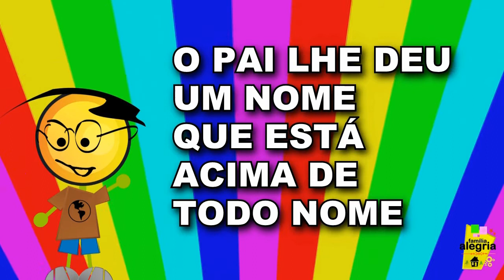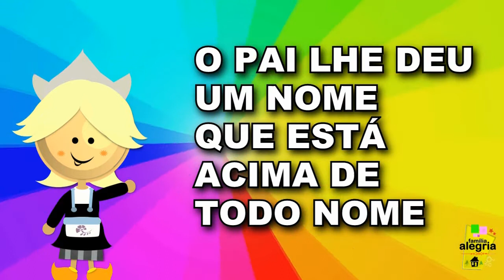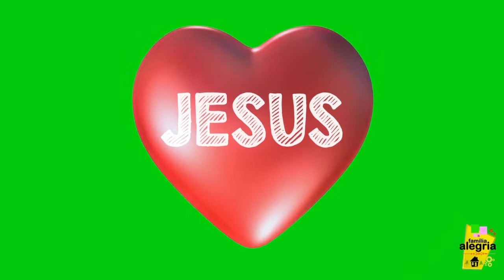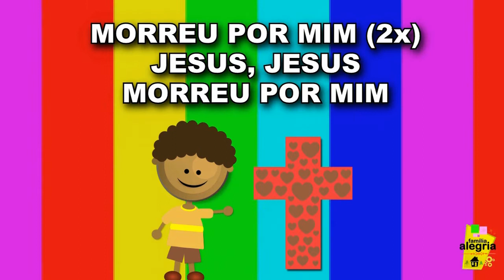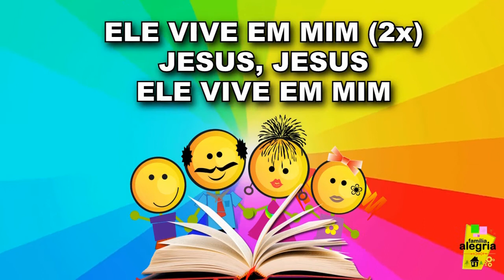JESUS - Ana Ester e Filipe Barbosa (Música) - Família Alegria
Nossa equipe se chama Família Alegria. Temos dois CDs gravados, o 1º CD tem 14 canções de minha autoria, este CD é de louvor e adoração, o 2º CD é com canções para crianças. Nossa equipe tem mais de 10 anos de formação, temos trabalho como equipe de música, mas também temos um trabalho de evangelismo com crianças, já nos apresentamos em diversas cidades, conheça mais sobre nosso trabalho!

Ouça um pouquinho das canções do 1º CD de louvor e adoração da Família Alegria

Ouça um trechinho das canções do 1º CD Família Alegria (kids)
Família